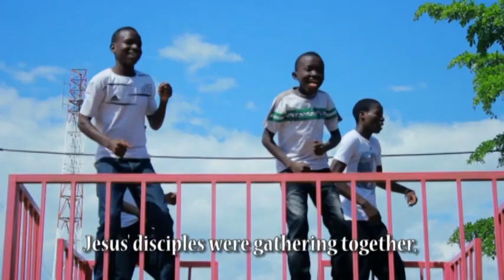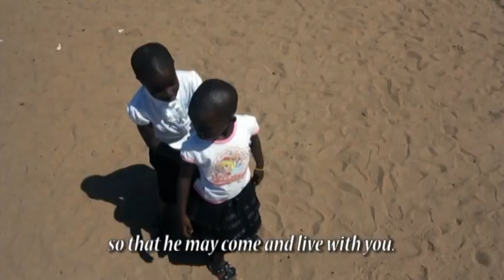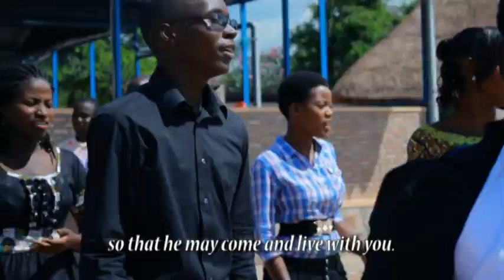ARAGUTUMIYE BY CHORALE SAINT GUIDO MARIA CONFORTI DE KAMENGE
Umukama yezu aradutumiye ngo twegere Ameza yiwe.Wewe ushonje canke unaniwe, ingo arakuremurura